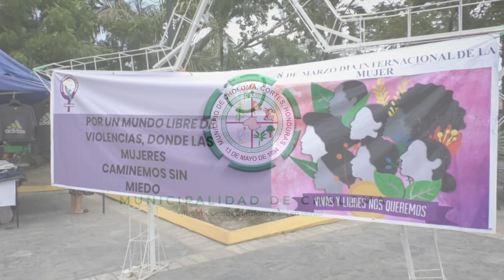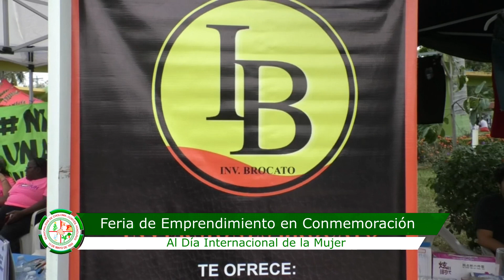FERIA DE EMPRENDEDORES Y SERVICIOS EN EL MARCO DEL DÍA INTERNACIONAL DE LA MUJER